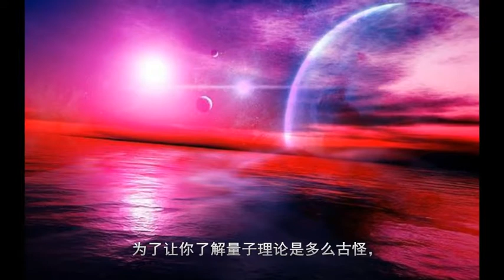为什么量子世界中一切都不确定，而宏观物体却总是固定位置？